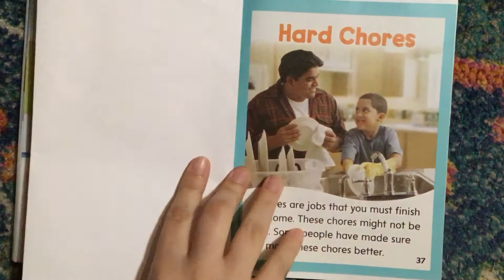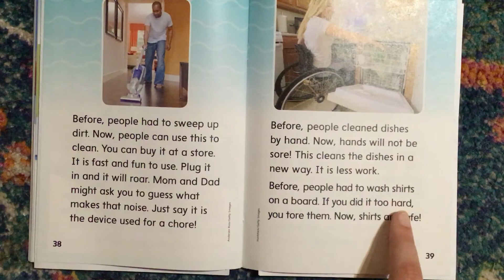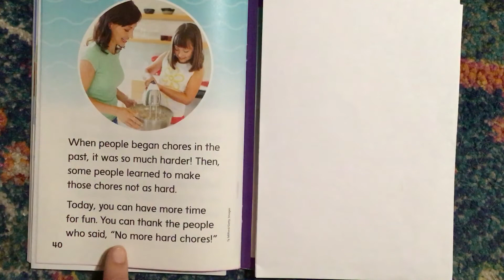Unit 5: Hard Chores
Ms. Crawford reads Hard Chores from Unit 5 Book, Figure it Out